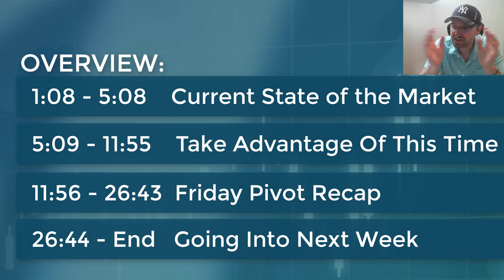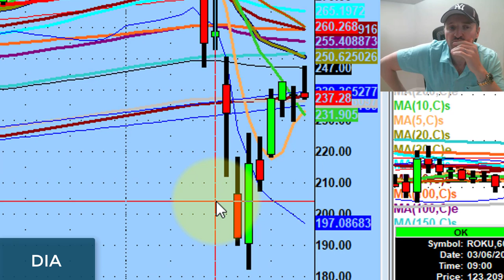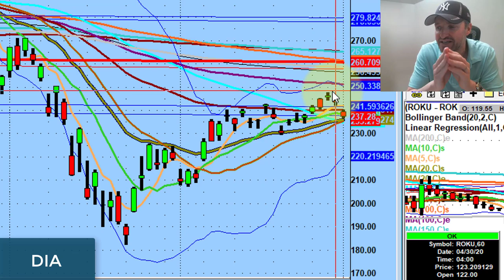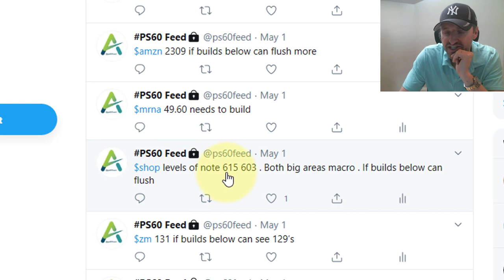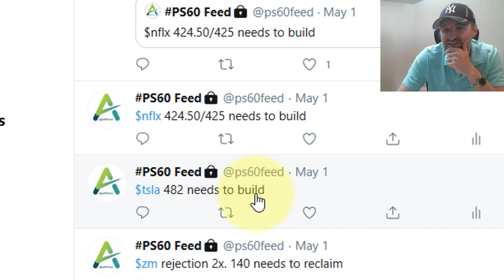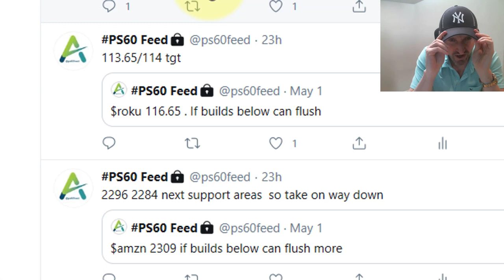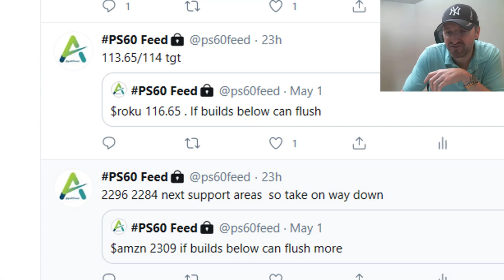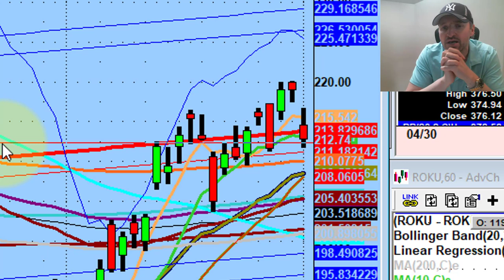How To Grow As A Trader Right Now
For many newer traders, time is what is holding back their development.

Today we discuss how we can spend the gift of this extra time provided to us so we can come out of this thing as better traders.

💚 ADDITIONAL HELP 💚